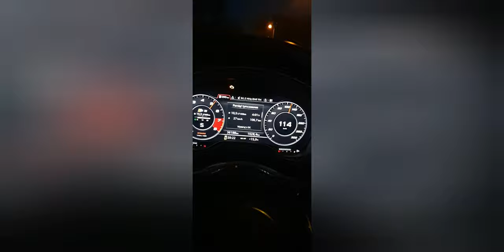Audi A3 Limo Quattro 8V 2.0 TFSI Sound & ACCELERATION!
Audi a3 8v 2.0 tfsi acceleration chiptuning 300+hp